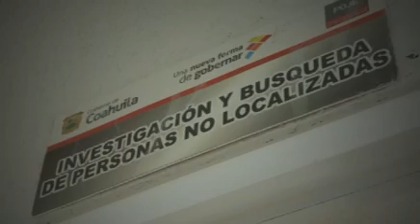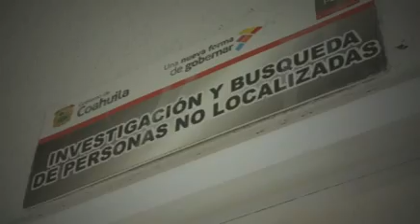En Coahuila, recibe hasta ocho denuncias por desapariciones voluntarias.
La Unidad de Investigación de Personas no Localizadas de la Procuraduría General de Justicia en Coahuila, recibe hasta ocho denuncias por desapariciones voluntarias, principalmente de jóvenes..